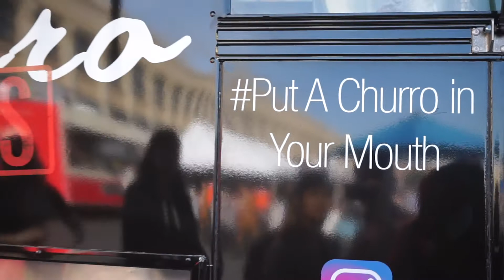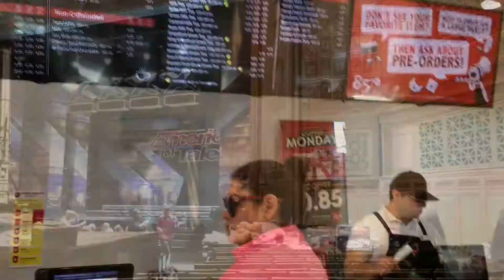Vlog 32 | Meeting Jenn Im